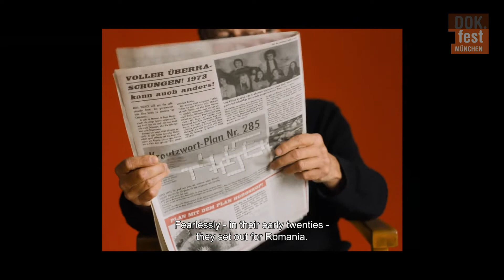SORRY GENOSSE | Dokumentarfilm Trailer | DOK.fest 2022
🧡 Direkt zum Ticket 25. April - 22. Mai 2022 🔜

Deutschlands größtes Dokumentarfilmfestival:
DOK.fest München. Im Kino. Zuhause.
Die erste duale Festivaledition 2022
09. bis 22. Mai 2022 @home
04. bis 15. Mai 2022 in den Münchner Spielorten

Inhalt künstlerischer Dokumentarfilm:
Es gab eine Zeit, in der man fast täglich Ost-West-Fluchtgeschichten zu hören bekam. Das ist mittlerweile eine Generation her. Jetzt greift eine neue Generation von Filmemacher.innen diese Geschichten auf, die in all ihren absurden Verwicklungen, ihrem realen Wahnwitz und den zwielichtigen Situationen und Figuren ein ziemlich genaues Bild skizzieren, wie dieser Kalte Krieg funktionierte. Beispiel große Liebe: Wie war das? Wie hat das funktioniert, sie aus dem Osten, er aus dem Westen? Mit einer überbordenden Freude am Erzählen, mit visuellen Perlen und großartiger Musik glaubt man, Wes Anderson hätte hier für einen Dokumentarfilm Pate gestanden. Ein Film, der tief eintaucht in das Lebensgefühl der 1970er: Ist Love + Peace = Happiness?

Englischer/Originaltitel: Sorry Comrade. Deutscher Titel: Sorry Genosse. Autor: Vera Brückner. Kamera: Felix Pflieger. Ton: Jannik Flieger, Cornelia Böhm. Schnitt: Sophie Oldenbourg. Musik: Florian Paul, Nils Wrasse, Giuliano Loli. Produktion: NORDPOLARIS GmbH. Produzent.in: Fabian Halbig. Länge: 94 min.

Vera Brückner
Nach der Fotoschule München (HM München) fokussierte sich Vera Brückner auf das Dokumentarische Arbeiten. Immer auf der Suche nach den visuellen Grenzen des Mediums, wurden ihre Arbeiten mehrfach ausgezeichnet. SORRY GENOSSE ist ihr Diplomfilm.